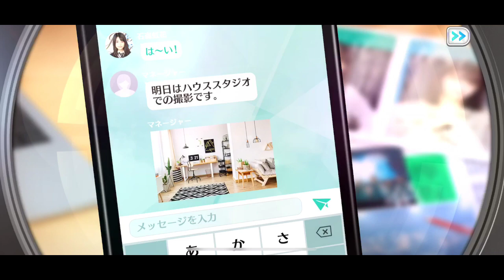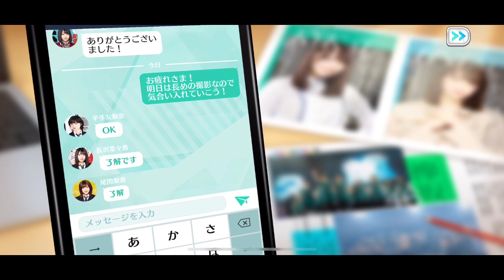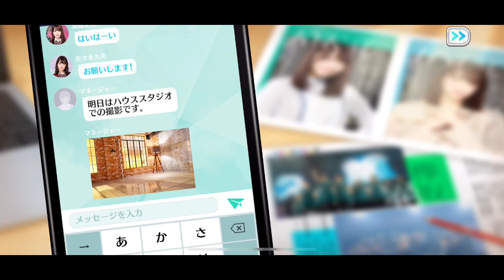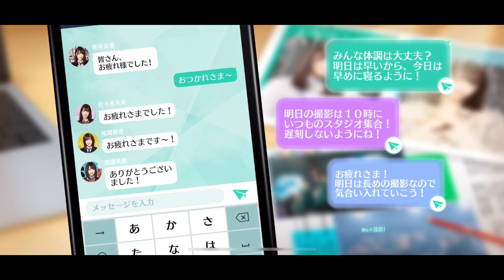【ユニゾンエアー】増税前に課金した？れえまるはしたよ？内容は爆死だけどw【欅坂46】【日向坂46】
まじでショックすぎる。
無償ジェムめっちゃ貯めてたのに、先使われるなんて課金経験浅いから知らんやんけ〜(号泣)
無償ジェムが０個になったの気づいた時涙出た。。。
まじで辛い。癒してください。
しかも、ガチャ内容そんなに良くないっていうwww
てち出たけど、それ以上に無償ジェムが使われたことにショック。
音声無いけど、観てくれると嬉しいですう。
次回、「ジェムの集め方」の動画出します！

顔出ししてない理由は、表情がなくても言葉だけで伝えることのできるトーク力がほしいからです。